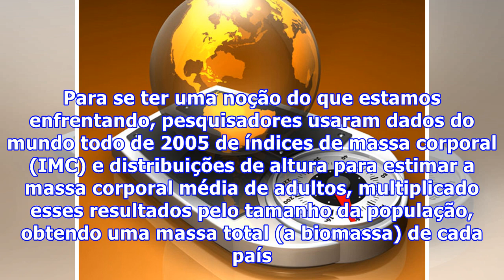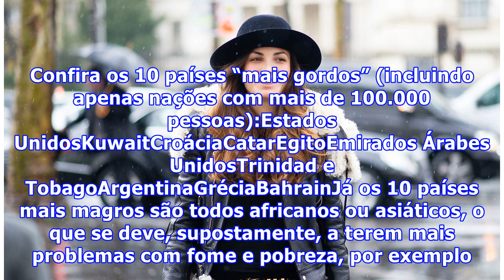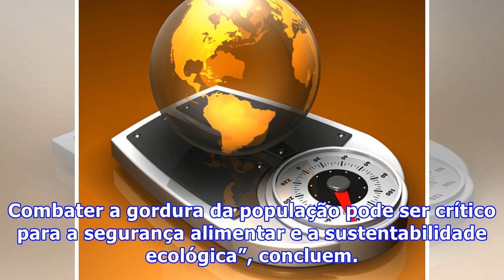Quais são os países com as pessoas mais gordas e magras do mundo?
Quais são os países com as pessoas mais gordas e magras do mundo. A epidemia da não é mais novidade. Liderada pelos EUA, se alastrou pelo mundo todo, graças principalmente ao aumento do consumo de alimentos calóricos e pouco saudáveis e a falta de exercício físico. Tudo isso se deve, por sua vez, ao estilo da sociedade moderna atual, altamente tecnológica e prática. Para se ter uma noção do que estamos enfrentando, pesquisadores usaram dados do mundo todo de 2005 de índices de massa corporal (IM...